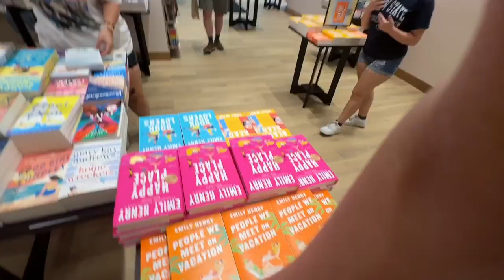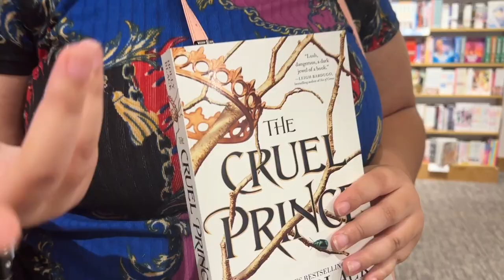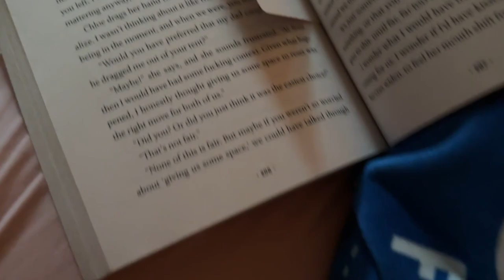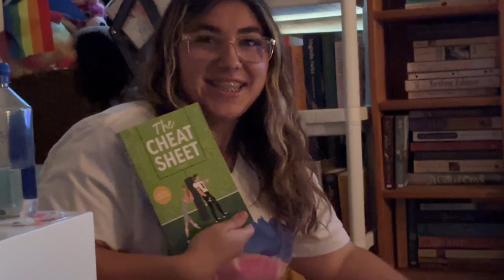mini vlog : barnes and noble & ava’s birthday 💗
background music was “do not touch” by misamo GO STREAM IT!